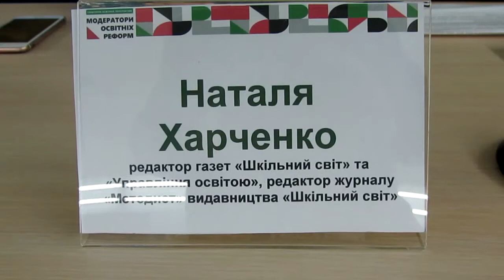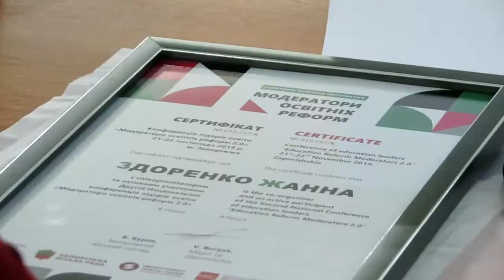Нетворкінг - Модератори освітніх реформ - Запоріжжя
21 листопада 2019 року в рамках Другої Національної конференції «Модератори освітніх реформ 2.0» у прес-центрі стадіону «Славутич Арена» для директорів та заступників директорів закладів освіти м. Запоріжжя та інших міст України розпочала свою роботу окрема зона нетворкінгу.

Представники провідного видавництва педагогічної преси та літератури України «Шкільний світ» розповідали про те, як стати автором та яких вимог  до публікацій потрібно дотримуватися.